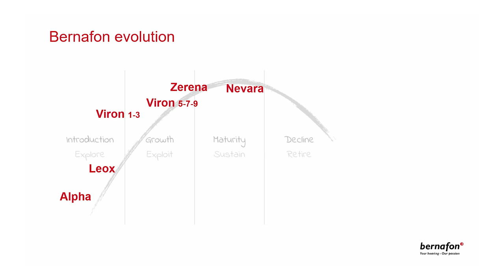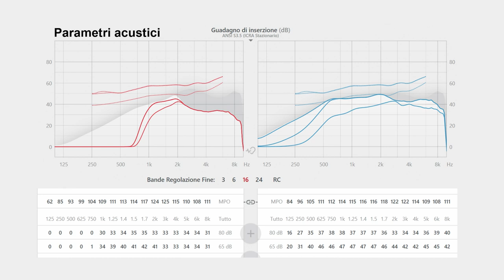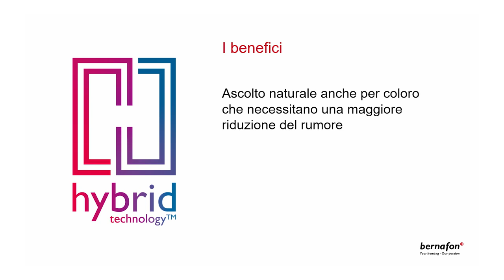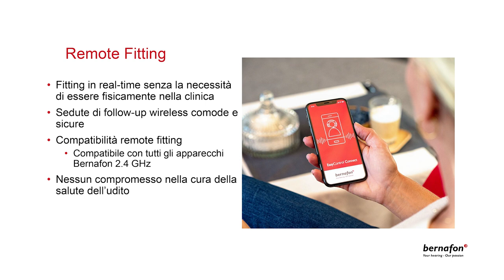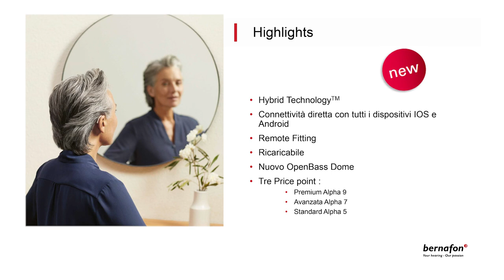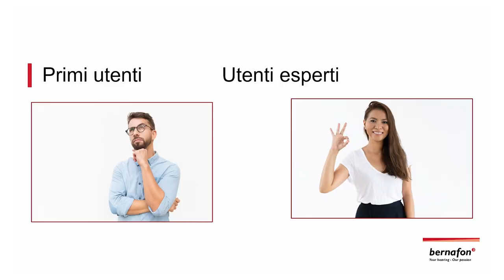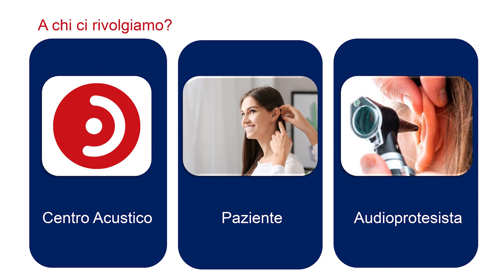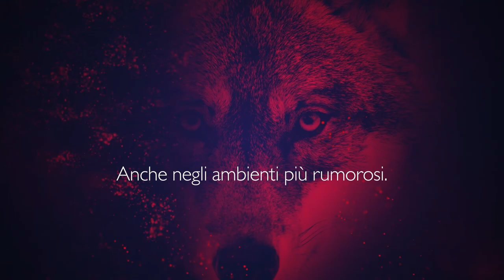Bernafon Alpha - Cambiamo il modo di sentire - Full_HD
Presentazione dalla sede di Firenze del nuovo prodotto di bernafon, Alpha.